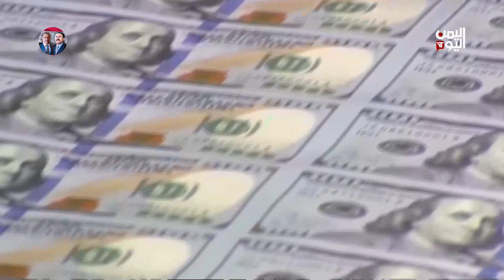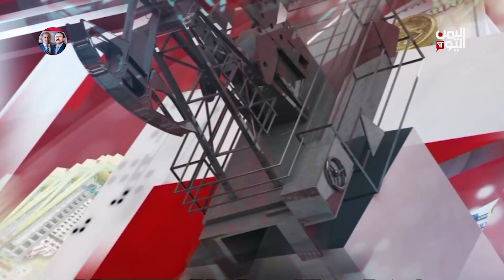اتحاد تجار المخا يدين الاعتداء الحوثي على الغرفة التجارية بصنعاء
الملف الاقتصادي .. اتحاد تجار المخا يدين الاعتداء الحوثي على الغرفة التجارية بصنعاء .. والذهب يتراجع رغم تزايد رهانات وقف رفع الفائدة الأميركية .. وأسعار النفط تقفز أكثر من دولارين للبرميل .. وصادرات ألمانيا تشهد ارتفاعاً مفاجئاَ في أبريل مدعومة بالطلب الصيني

تليجرام